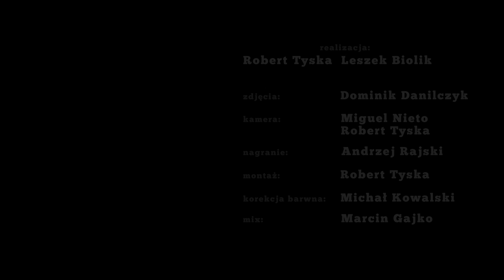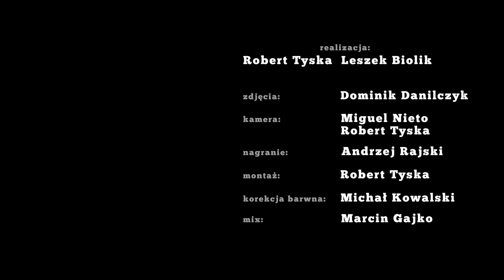WOVOKA "Nobody's fault but mine" / otwARTa scena Live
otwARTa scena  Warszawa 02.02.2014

WOVOKA "Nobody's fault but mine"

wokal                    Mewa Chabiera
gitara                    Raphael Rogiński
perkusja               Paweł Szpura
organy                  Ola Rzepka

zdjęcia: Dominik Danilczyk
kamera: Robert Tyska, Miguel Nieto
nagranie: Andrzej Rajski
montaż: Robert Tyska
korekcja barwna: Michał Kowalski
mix: Marcin Gajko

podziękowania: RIO de POST, TAKTO Artur Królicki, Leszek Polanowski, Piotr Sosinowicz,